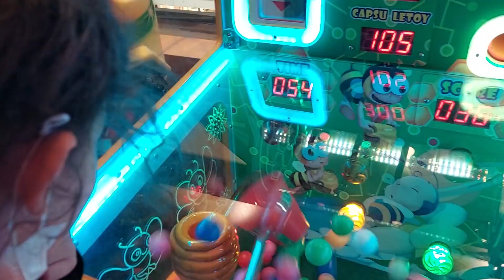Irmak kolunu kırdığı için atlı karıncaya binemedi